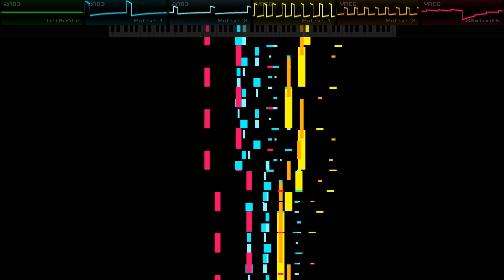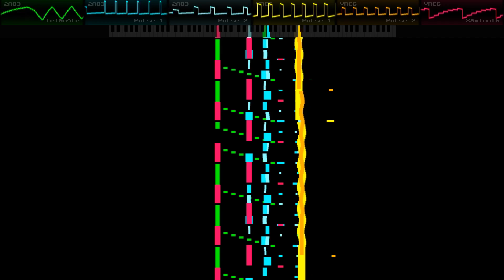Lazy Town - We Are Number One - FamiTracker Konami VRC6 Remix